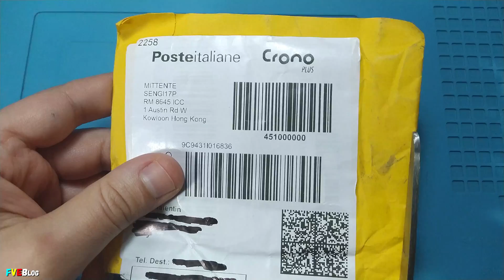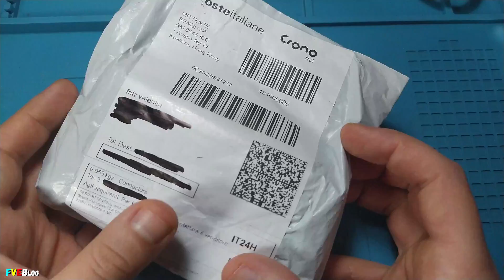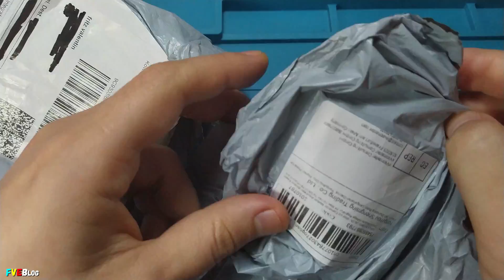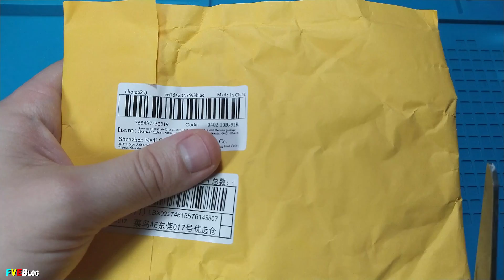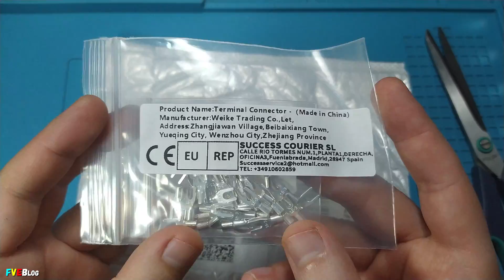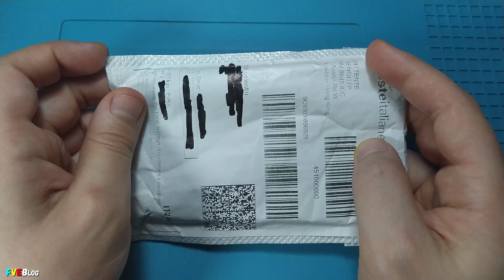Deschidem cateva colete cu electronice cumparate de pe Aliexpress / Mailbox Episodul 6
✔️Salutare! In acest clip am deschis cateva colete(pachete) cu electronice si printre care si o ustensila cumparate de pe Aliexpress. Acest video fiind al 6-lea episod al seriei Mailbox. In plus, fata de episoadele anterioare, am si testate unele produse. Pretul pentru fiecare in parte (cat am dat la momentul cumpararii) va fi trecut mai jos.

✔️Mai jos aveti link-uri de unde au fost cumparate produsele:
►Intrerupatoare reed/5 bucati (1,63€)
►Conectori cu 2,3,4 si 5 intrari model XH2.54/230 bucati (3,03€)
►Boost Converter MT3608/5 bucati (2,46€)
► Conectori block negri 2P KF7.62/10 bucati (2,96€)
►Rezistori SMD 0402 10R-91R (1,53€)
►Ring Lugs Crimp Terminals pentru suruburi M3 / 50 bucati (2,87€)
►Cleste, sfic (2,09€)

✔️Cuprins:
00:00 - Introducere
00:15 - Intrerupatoare reed (1,63€)
01:09 - Conectori 2P XH2.54 (3,03€)
02:00 - Boost Converter MT3608 (2,46€)
02:57 - Conectori 2P KF7.62 (2,96€)
03:49 - Rezistori SMD 0402 10R-91R (1,53€)
04:28 - Ring Lugs Crimp Terminals M3 (2,87€)
05:21 - Cleste, sfic (2,09€)
07:32 - Sfarsit